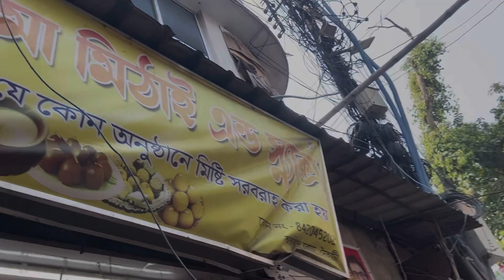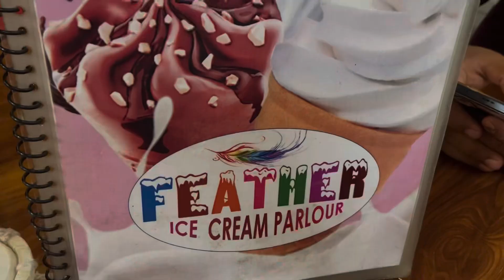আজ অনেক দিন এর একটা ইচ্ছা পূরণ করতে ছুটলাম🤗bengolivlog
✨Instagram : punam chanda bhattacharjee
✨Icche instagram: Samaira_icche
✨Subhamoy instagram: subhamoyoo

🧿My makeup page :
Punam’s Makeover

Reach us -
And also ping us at facebook messenger 👍